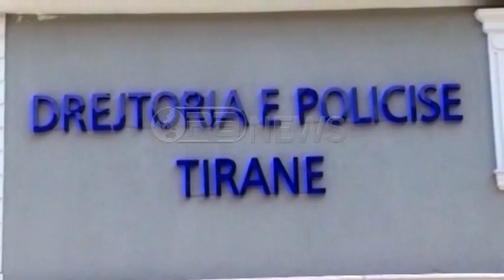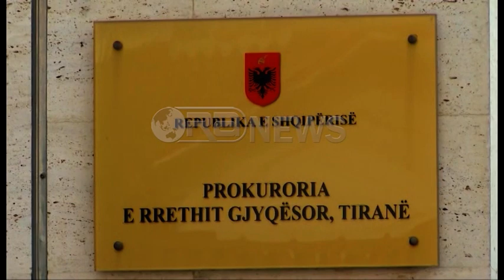Operacioni në Don Bosko - Policia përplaset me shitësit e kokainës, 3 të arrestuar, 1 i plagosur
Policia e Tiranës ka zbardhur operacionin  antidrogë mbrëmjen e djeshme në zonën e “Don Boskos”. Në pranga u vunë tre persona, ndërsa një tjetër u shpall në kërkim. Një prej të arrestuar mbeti i plagosur lehtë nga të shtënat me armë të policisë.
Drejtoria Vendore e Policisë Tiranë në rrugë operative, dispononte informacion se shtetasit Blendi Peca, Arbër Murati dhe Ardit Murati, qarkullonin në qytet të armatosur dhe ushtronin aktivitetin e kundraligjshëm të shitjes në sasi të konsiderueshme të lëndës narkotike të llojit kokainë në zonën e Don Boskos. Policia ka organizuar operacionin “Përpjekje e dështuar” për kapjen në flagrancë të këtyre shtetasve.